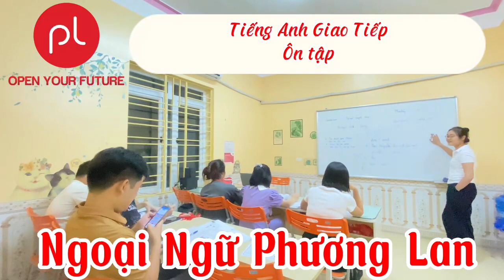NGOẠI NGỮ PHƯƠNG LAN : Tiếng anh giao tiếp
HỌC TIẾNG ANH GIAO TIẾP TẠI VĨNH PHÚC ở đâu tốt nhất!
Trung tâm ngoại ngữ Phương Lan tuyển sinh bổ sung LỚP TIẾNG
ANH GIAO TIẾP.
Thời gian:18h30-20h30 THỨ 5 (ngày 29/6)
Đến với Ngoại ngữ Phương Lan bạn sẽ được:
- Tặng miễn phí giáo trình, sách, vở, bút, thẻ tên.
- Giáo viên trẻ trung, nhiệt tình, nghiệp vụ sư phạm
tốt. NHANH TAY ĐĂNG KÍ NGAY ĐỂ ĐƯỢC TƯ VẤN LỘ TRÌNH HỌC
TẬP MIỄN PHÍ.
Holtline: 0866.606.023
Địa chỉ: Số 11, ngõ 10, đường Ngô Gia Tự, Khai
Quang, Vĩnh Yên, Vĩnh Phúc.